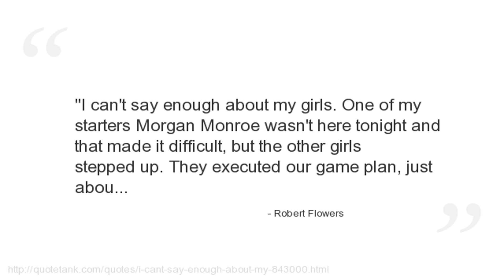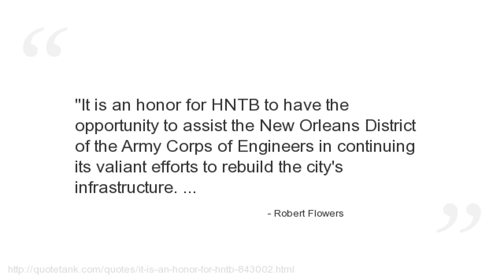Robert Flowers Quotes